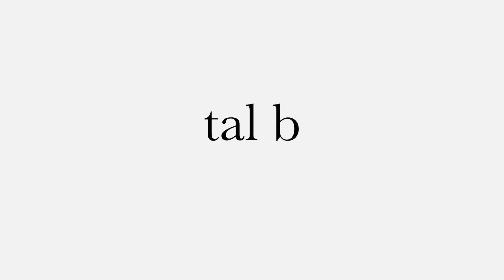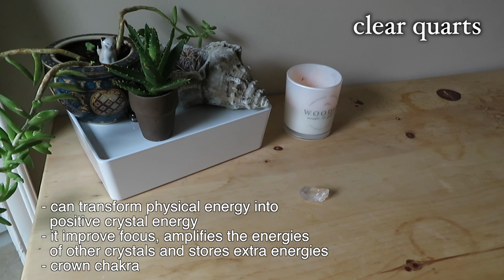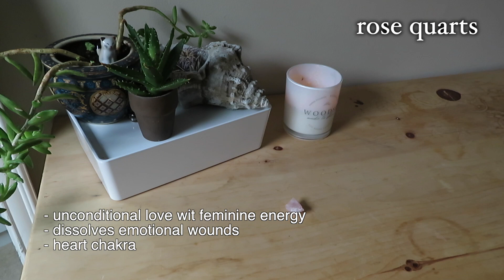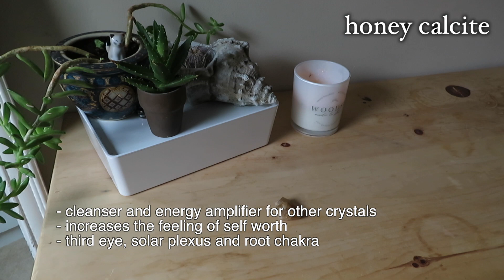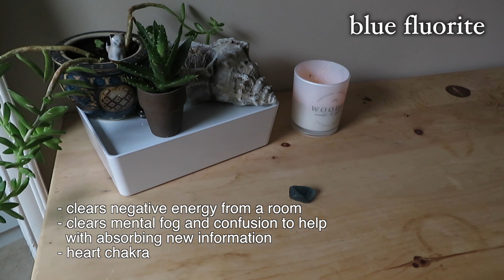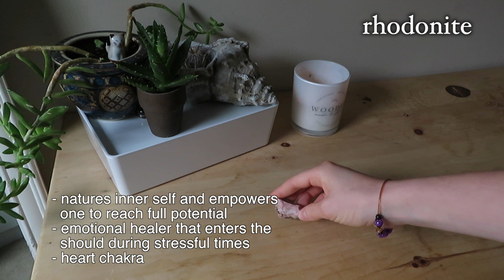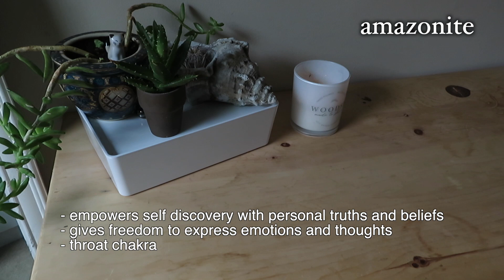giant crystal collection WITH each crystal explained | My Crystal Collection Tal B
hey

here is my giant crystal collection with everything explained so you know what each of your own crystals mean! I hope you all love this positive energy content as much as me 💖

-20 (March 21, 2000)

-Toronto, Canada